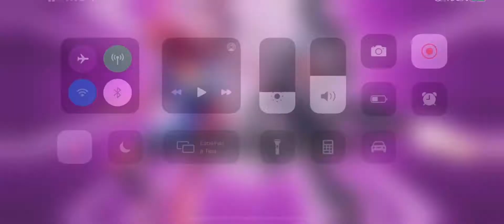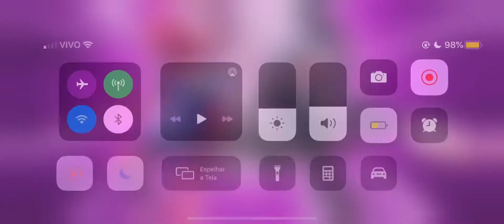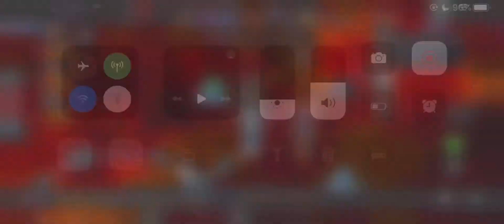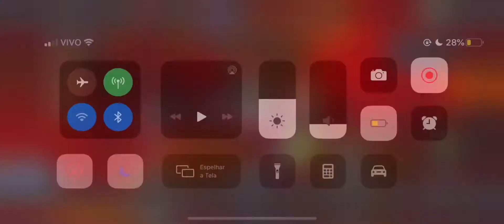[DEFSR] vs [SSPTN] AW: Linha 5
Marvel Torneio de Campeões.
Um video de AW... essa guerra fiz a linha 5.